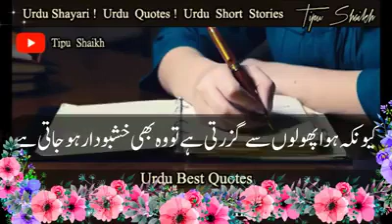اپنی آواز کی بجائے اپنے دلائل کو بلند کیجئے